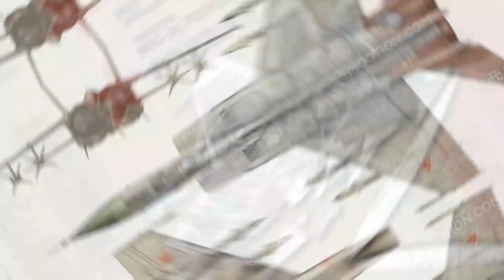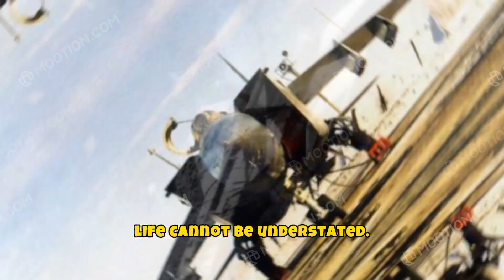MIG 25 Foxbat USSR The fastest Jet Fighter builded by the Soviet Union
During the height of the Cold War, the Soviet Union developed an interceptor that terrified the West: the MIG-25 Foxbat! 🛩️💨 Capable of reaching speeds of Mach 2.83+, this beast was built to counter high-altitude bombers like the American XB-70 Valkyrie. But speed came at a price—limited maneuverability and extreme engine stress made it a high-risk, high-reward war machine.

The MIG-25's legendary status only grew when a Soviet pilot defected to the West, allowing the U.S. to analyze its secrets! 🤯

🔥 What made the Foxbat so feared?
⚡ How did it push aviation to its limits?
🛫 Why did NATO rush to build the F-15 in response?

Watch now to uncover the true story of the MIG-25—a Cold War icon that still fascinates aviation enthusiasts today! ✈️🔥